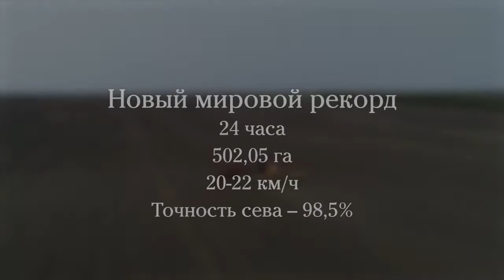Мировой рекорд сеялки Tempo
Мировой рекорд - сеялка Tempo от Vaderstad!
2017 год, Венгрия
Время сева: 24 часа
Площадь 502,05 га
Культура: кукуруза
Скорость: 20-22 км/ч
Точность сева – 98,5%